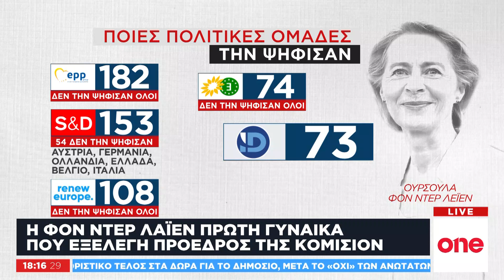Φον Ντερ Λάιεν: Ποιοι ψήφισαν την πρώτη γυναίκα πρόεδρο της Κομισιόν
Με 383 ψήφους υπέρ εξελέγη η Ούρσουλα Φον Ντερ Λάιεν πρόεδρος της Κομισιόν. Είναι η πρώτη γυναίκα που αναλαμβάνει τον καίριο αυτό ευρωπαϊκό θώκο. Η εκλογή της θεωρήθηκε οριακή, ενώ η ίδια ψηφίσθηκε και από ακροδεξιές πολιτικές ομάδες του ευρωπαϊκού κοινοβουλίου. Μετά την εκλογή της υποστήριξε ότι θα προσπαθήσει να ικανοποιήσει όλες τις πολιτικές ομάδες, ενώ ευχαρίστησε στις 24 ευρωπαϊκές γλώσσες.